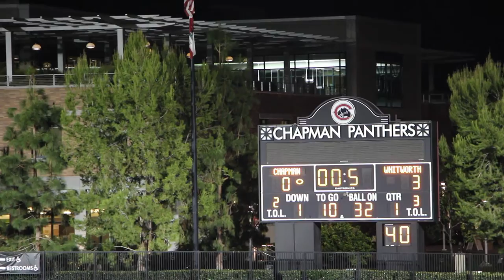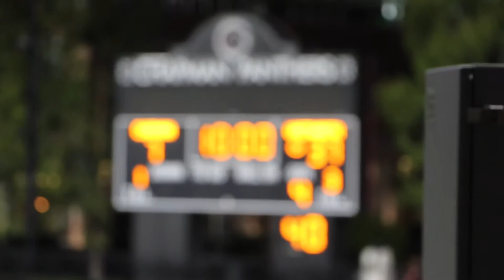Chapman Men's Football vs. Whitworth Season Opener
Chapman men's football faced Whitworth on September 26, losing 7 to 37.

Song: "Lorry" by Taseh